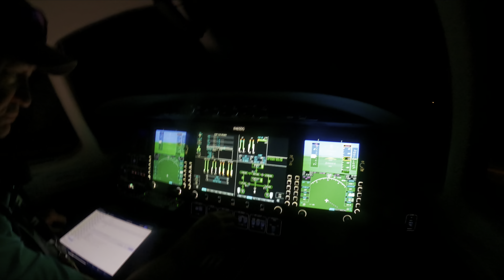Nomadic off-road Mongolia, husqvarna 450,Gobi desert tour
This is a preview of what’s to come on this  once in a lifetime adventure,Godi desert  tour with adventure company nomadic off-road